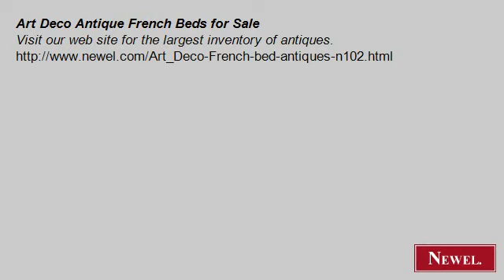Art Deco Antique French Beds for Sale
- Newel.com: Art Deco Antique French Beds for Sale (Newel Art and Antiques, New York City)